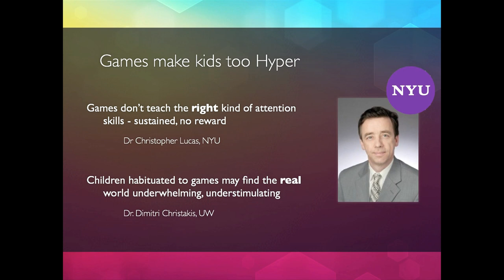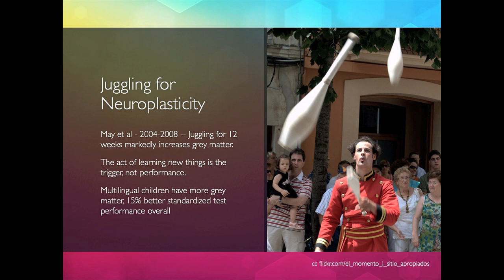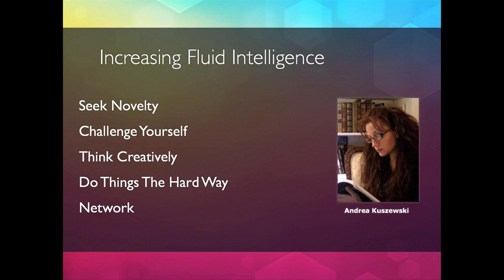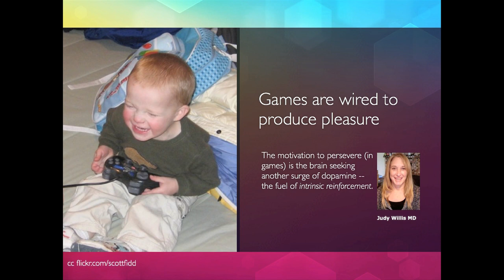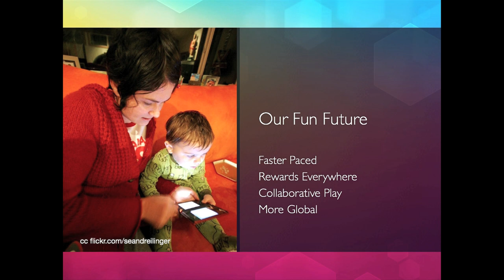Gabe Zichermann, "Kids Brains Games"